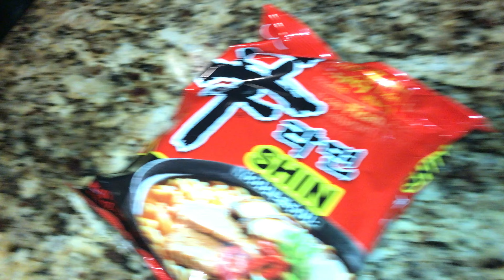MUKBANG ASMR Shin Noodles | Cooking, Eating and Drinking Sounds (No Talking)